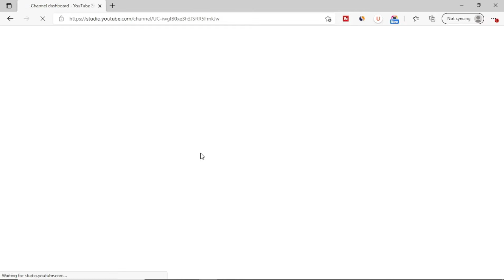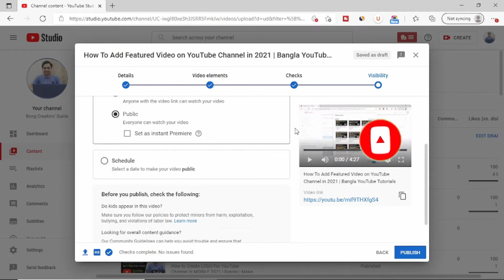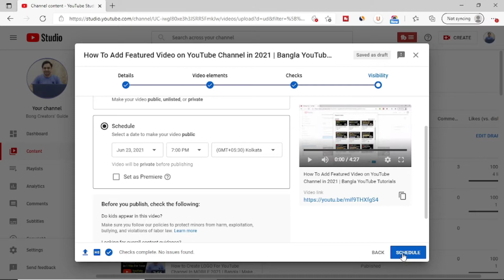How To Schedule Video Upload On YouTube Mobile in Bangla 2025 | YouTube Schedule Feature Explained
How To Schedule Video Upload On YouTube Mobile in Bangla 2021 | YouTube Schedule Feature Explained. How To Schedule YouTube Video that is what I have explained in this video and also showed the step by step guide to Schedule YouTube Video in Mobile.

🔴 Best YouTube Equipment For Beginners [Go For This Investment]
👉 Best Smartphone With A Good Camera
👉 Best Mic For Beginners (Boya BYM1 Mic)
👉 Best Tripod For Beginners
👉 Best Ring Light For YouTube